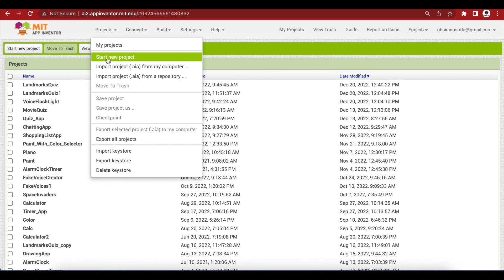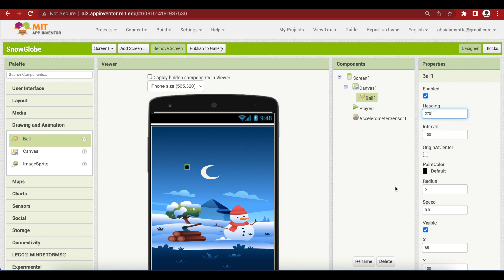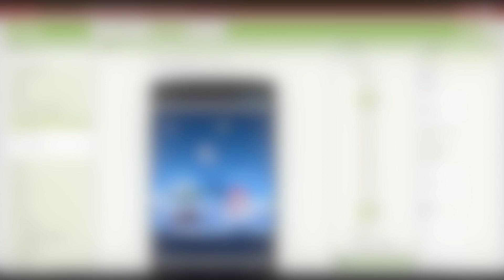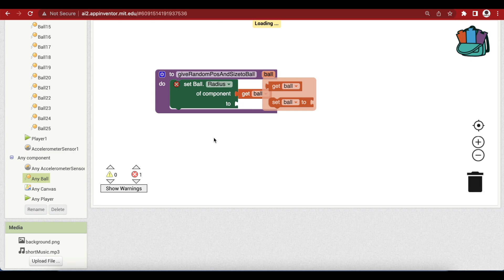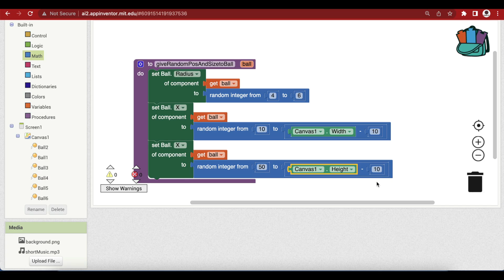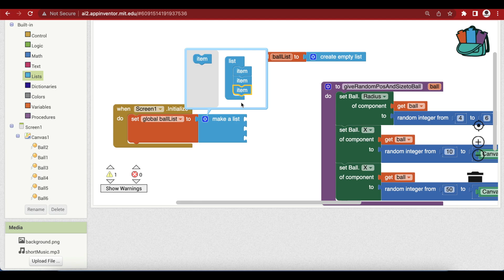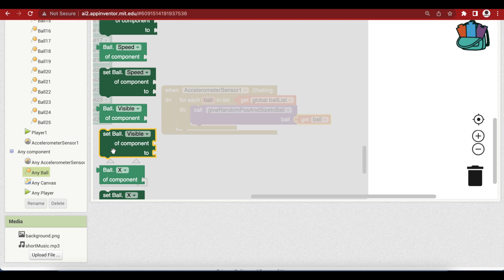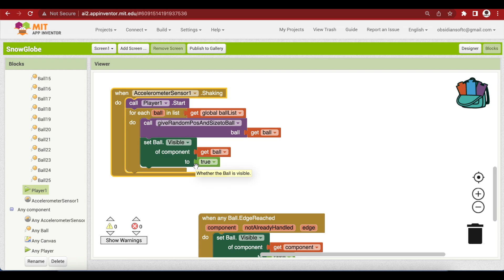Snow Globe in MIT App Inventor | Snow effect in MIT App Inventor | Special effects in App Inventor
In this video, I am teaching you how to make a snow globe app in MIT App Inventor as it is the festive season. I have also taught a seldom-used but powerful concept of abstraction in this tutorial by using any component blocks in the code so you will be learning something important and new even while making this fun app.

Resources used:
Winter background image:

Chapters:
00:00 Introduction
00:39 Demo of App
00:57 Creating Project
01:07 Uploading Media
01:43 Designing Snow Globe App
01:59 Adding Canvas
02:18 Adding Player
02:33 Adding Accelerometer Sensor
02:43 Adding Ball
03:33 Copy Pasting components in MIT App Inventor
04:44 Starting Blocks Section
04:51 Abstraction in MIT App Inventor
05:03 Any component block in MIT App Inventor
05:06 Any Ball
05:24 Creating procedure for random size and location of Snow Balls
06:08 Random radius for Snow Balls
06:46 Random X and Y positions for Snow Balls
08:38 Global List of Balls
10:42 Accelerometer Sensor Shaking Event Code
10:50 Using For Loop with List
11:15 Calling Procedure for all balls
11:31 Making all balls Visible using Abstraction
12:05 Edge Reached Generic Event for Any Ball
13:00 Starting Music
Special Thanks to Filmora for Intro Music

Please like my Facebook page and Instagram page for more FREE educational resources.